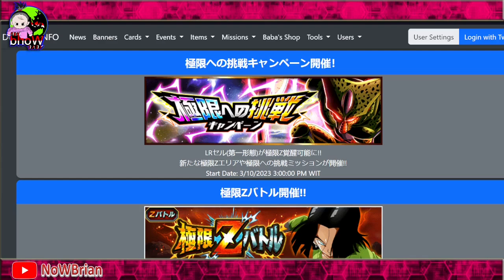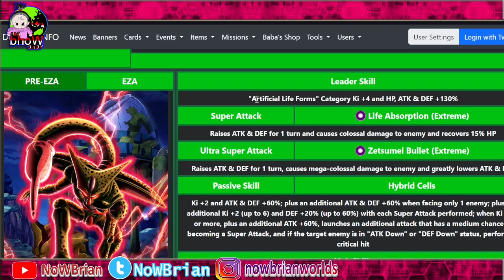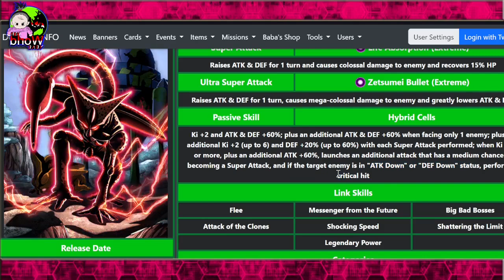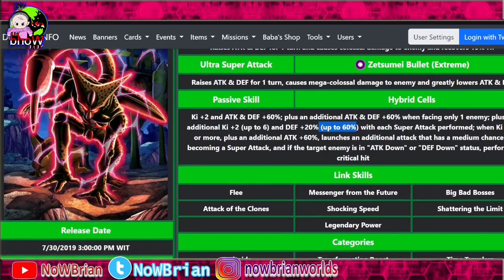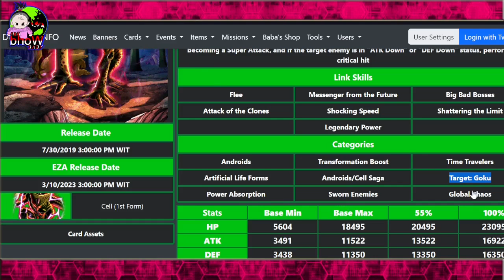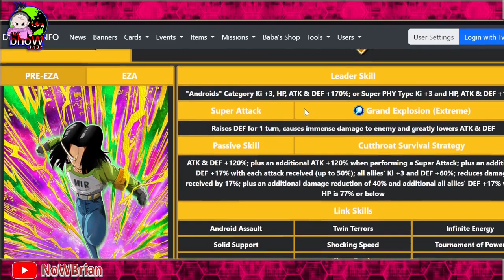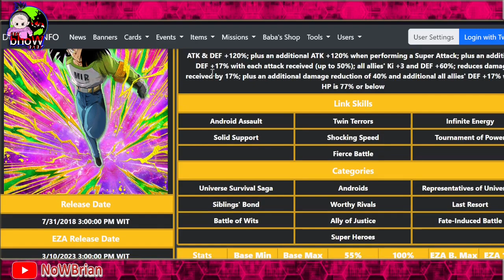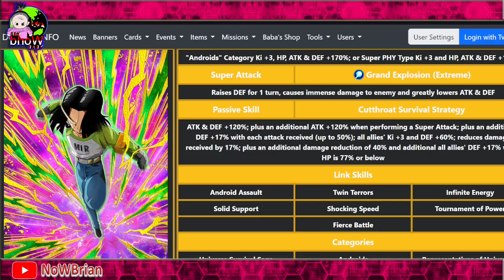SLOT 1 KARAKTER NIH !!!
Title: BAHAS DOKKAN FEST ANDROID 17 EZA UNIVERSAL SURVIVAL SAGA !?
DRAGONBALL Z DOKKAN BATTLE INDONESIA